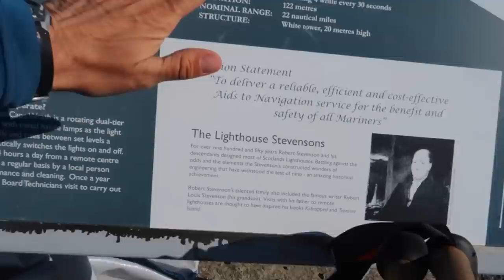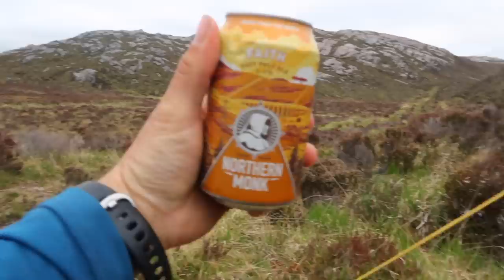14 Days in the Wild - Solo Backpacking in the Scottish Highlands - Cape Wrath Trail Part 9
Thank you so much for following this Cape Wrath adventure. I really do appreciate all the kind words and support.